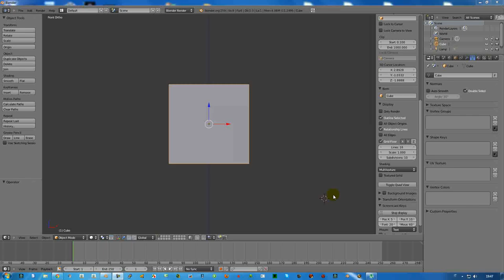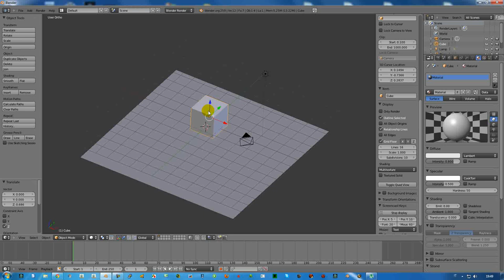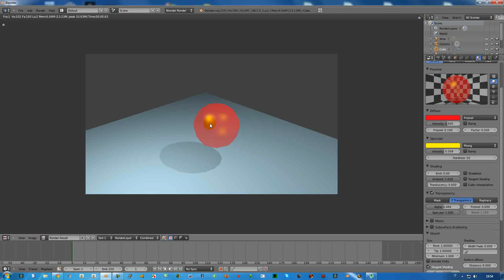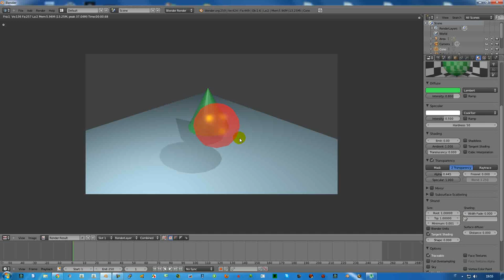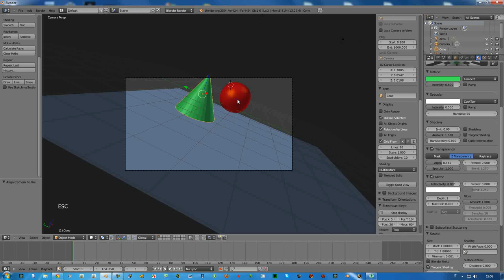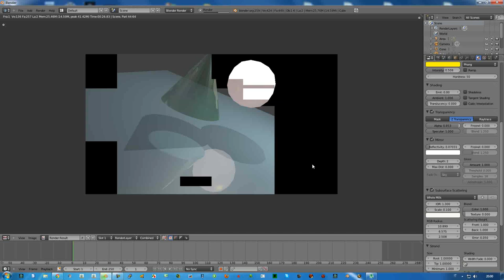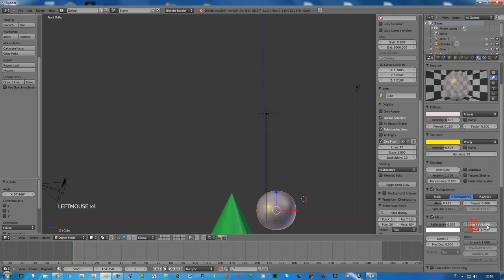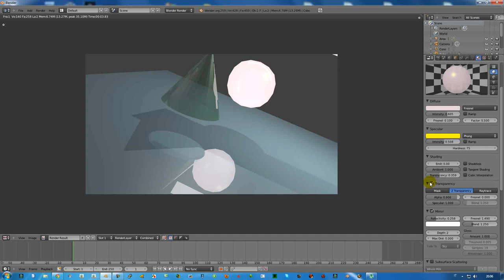Materiali, riflessioni e trasparenza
Come usare materiali per ottenere effetti di riflessione, ombre, trasparenza etc con Blender 2.5